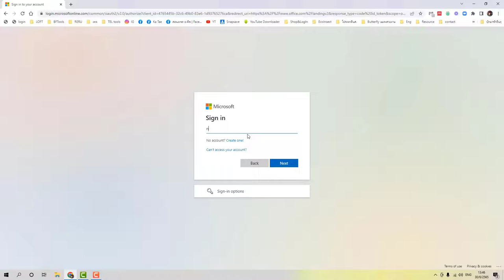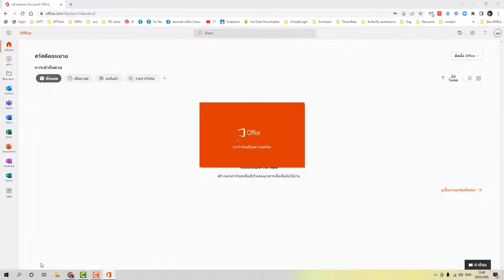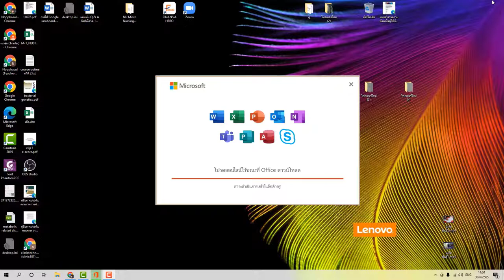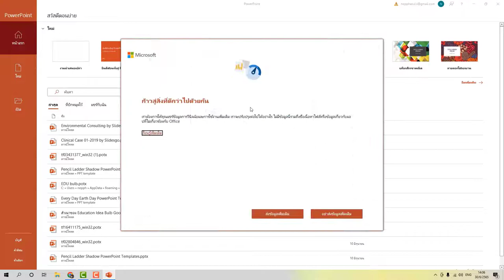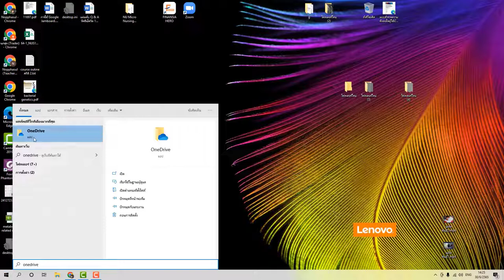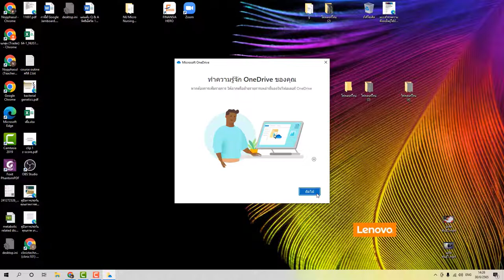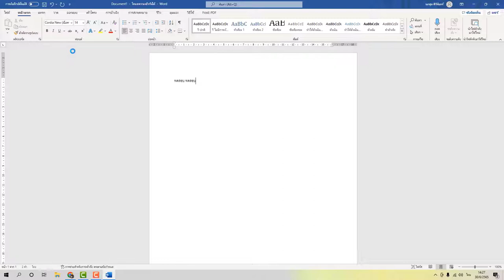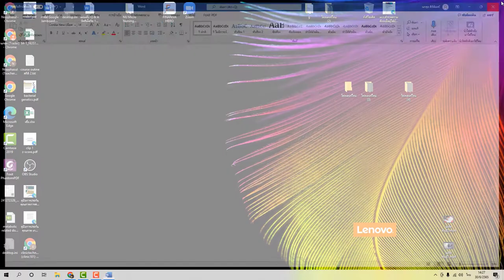การลงโปรแกรม Office365 ในคอมพิวเตอร์ part2